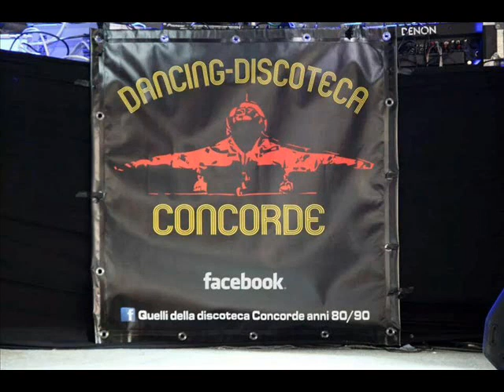80 VOGLIA SIBOLLA ALTOPASCIO LUCCA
CON  QUELLI DELLA DISCOTECA CONCORDE   19/7/ 2014